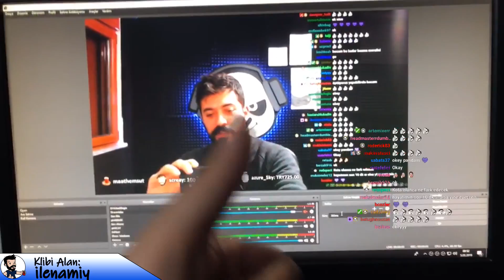HAVA ÇOK GÜZEL LAN | Haftalık Doz #11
Haftalik dozunuz geldi, afiyetler olsun. Beğeni ve yorumlarınız çok önemli, teşekkürler arkadaşlar.